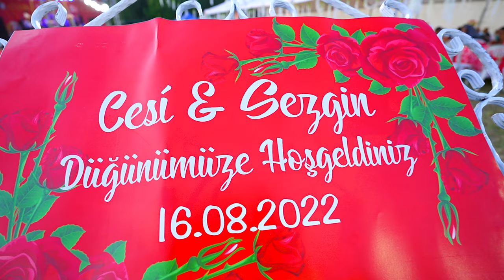SEZGIN & CESI - DÜĞÜN TÖRENI 2.BÖLÜM 4K-UHD (ork. Mahmut Kirpi & Stefani)